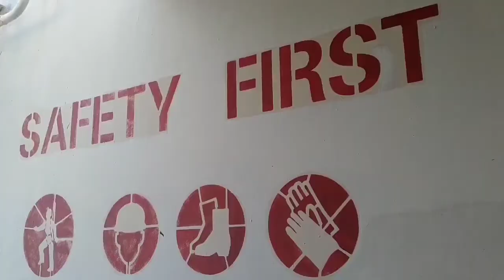OVERTAKING / PENYUSULAN | Kapal Tagbout | Di Laut Jawa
Hai Teman-teman Ketemu Lagi Di Channel Rizal. Video kali ini kita akan lihat Proses Overtaking / Penyusulan Kapal Tagbout Di Laut Jawa. Let's go.